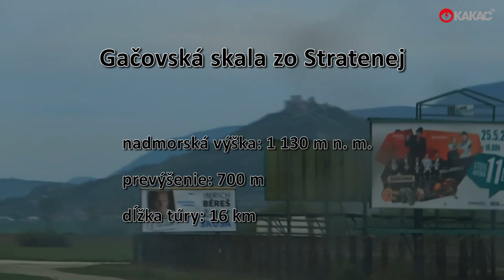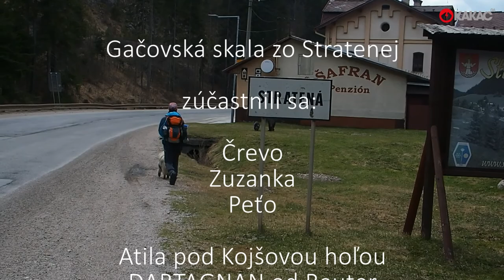Gačovská skala zo Stratenej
Túra v Slovenskom raji